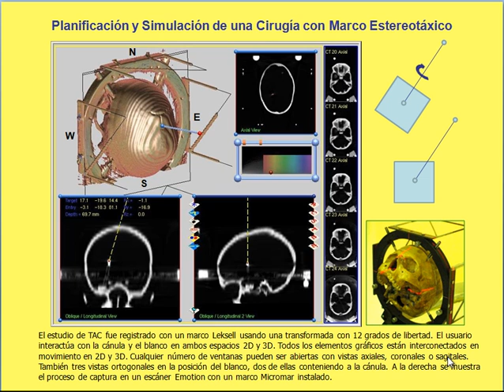Planificación y Simulación de una Cirugía con Marco - YT-0001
Planificación y Simulación de una Cirugía con Marco Estereotáxico.
El estudio de TAC fue registrado con un marco Leksell usando una transformada con 12 grados de libertad. El usuario interactúa con la cánula y el blanco en ambos espacios 2D y 3D. Todos los elementos gráficos están interconectados en movimiento en 2D y 3D. Cualquier número de ventanas pueden ser abiertas con vistas axiales, coronales o sagitales. También tres vistas ortogonales en la posición del blanco, dos de ellas conteniendo a la cánula. A la derecha se muestra el proceso de captura en un escáner Emotion con un marco Micromar instalado.